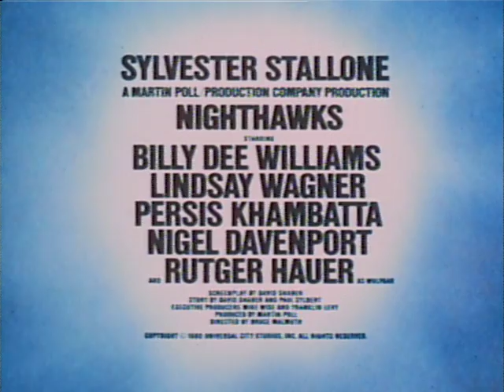Keith Emerson | Nighthawks (1981) | Trailer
From Wikipedia: The story was originally planned as The French Connection III by screenwriter David Shaber at Twentieth Century Fox, and would have seen Gene Hackman's Popeye Doyle team up with a wisecracking cop, to be possibly played by Richard Pryor. The main plot was the same but when Hackman showed reluctance to do a third movie as Doyle the idea was scrapped and Universal acquired the rights to the storyline, which Shaber then reworked into Nighthawks.

The original director was Gary Nelson, who had directed the Disney movies Freaky Friday (1976) and The Black Hole (1979), but he left the project early into production and was not credited. His replacement, Bruce Malmuth, had only one previous film to his credit, a segment of the 1975 portmanteau comedy Foreplay. Malmuth was unable to make his first day of shooting, so Stallone stepped in to shoot the scene, the chase down the subway. Stallone had to get the approval of the Directors Guild of America (DGA), which has strict rules on actors directing their own movies, for this one day of filming. Principal photography began on January 1980 and lasted until March 1980.

The film marked the American debut of Dutch actor Rutger Hauer. According to a recent interview in Premiere, Hauer was told before filming that Stallone ran up building stairwells for exercise. However, during the subway chase, Hauer continually outran the American star, who is known for his competitive streak (see also Victory). Stallone also gave the producers headaches by insisting on doing his own stunts. According to actor Nigel Davenport in an interview for the BBC's Wogan show, Stallone performed the scene where he was winched up to the tram without a double. The film's stunt coordinator was Dar Robinson.

    Hanging from the cable car was probably one of the more dangerous stunts I was asked to perform because it was untested and I was asked to hold a folding Gerber knife in my left hand so if the cable were to snap, and I survived the 230 foot fall into the East River with its ice cold 8 mile an hour current, I could cut myself free from the harness because the cable when stretched out weighed more than 300 lbs. I tell you this because it's so stupid to believe that I would survive hitting the water so to go beyond that is absurd.[3]

In the same Q&A session, he said that Nighthawks "was even a better film before the studio lost faith in it and cut it to pieces. What was in the missing scenes was extraordinary acting by Rutger Hauer, Lindsey Wagner, and the finale was a blood fest that rivaled the finale of Taxi Driver. But it was a blood fest with a purpose".[3]

The subway train used in the chase sequence consisted of retired IND equipment that had been preserved as a museum train. Of the cars whose numbers are visible, 800 is now at the Seashore Trolley Museum in Kennebunkport, Maine. 1802, the last prewar NYC subway car built, is owned by Railway Preservation Corporation and remains in New York, where it operates several times a year on museum fantrips along with other preserved cars. 1208 has since been scrapped. The IND Hoyt-Schermerhorn station in Brooklyn served as both the 57th and 42nd St. stations (a Hoyt-Schermerhorn sign is briefly visible when Stallone tries to pry the doors open as the train is pulling out). The train operated on the unused outer track that leads from the Court St. station, now the New York Transit Museum.

The London department store seen being blown up at the beginning of the film was actually Arding & Hobbs, located at Clapham Junction, SW11 - which at the time of filming belonged to the Allders group. The store still exists today, but is now owned by Debenhams. During the 2011 England Riots the shop again had its windows smashed.